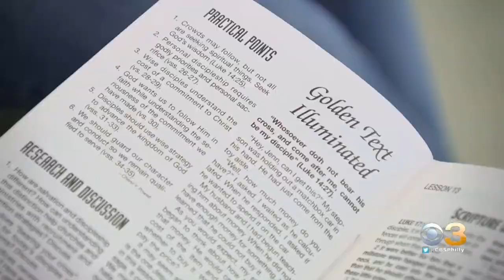Churchgoers Rallying To Repair Germantown Church Vandalized Twice In Two Weeks